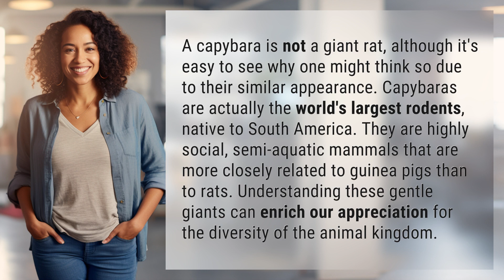Is a capybara a giant rat?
Unveiling the Truth: Is a Capybara a Giant Rat? 👉 Capybara: Giant Rat or Misunderstood? 👉 Discover the surprising truth about capybaras and their misunderstood identity as giant rats. Join us as we delve into the world of these gentle giants, the largest rodents on Earth, and unravel their fascinating characteristics and unique place in the animal kingdom.

Laura S. Harris (2024, January 26.) Is a capybara a giant rat?
    🌐 AskAbout.video